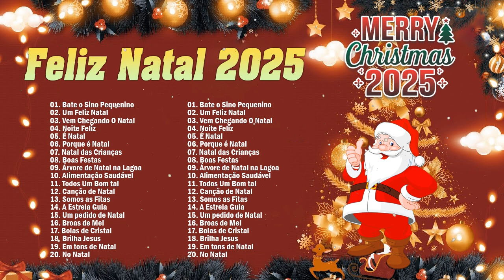Músicas Natalinas Em Português 🎅 Feliz Natal 2025 🎅 As Mais Belas Canções De Natal Em Português